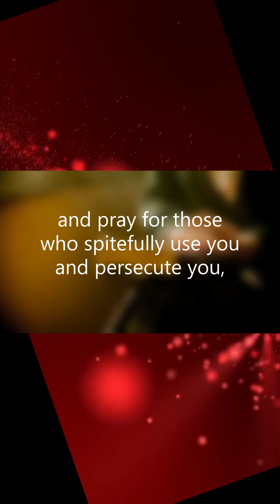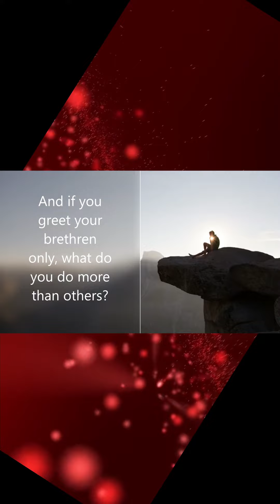Meaning of Christian Love | 14 June 2022